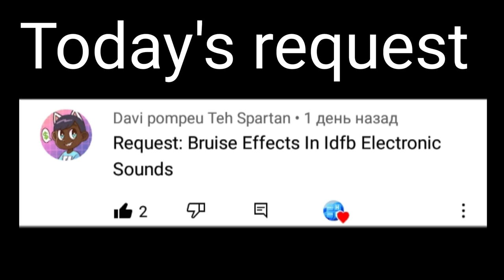Requested: Bruise effects in idfb electronic sounds